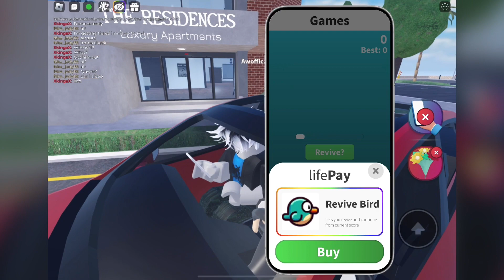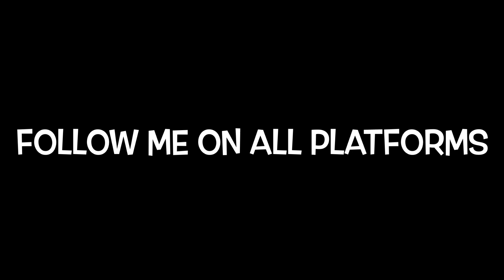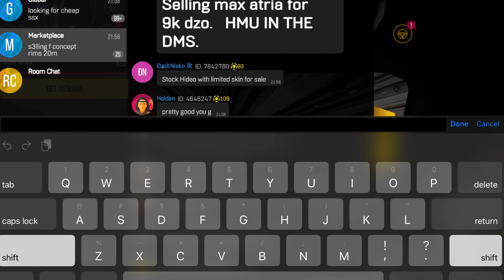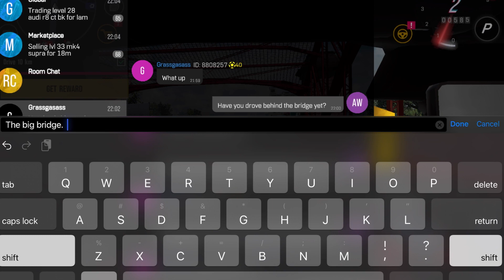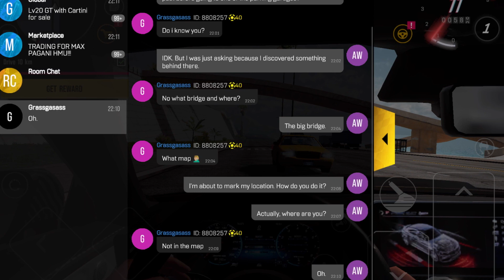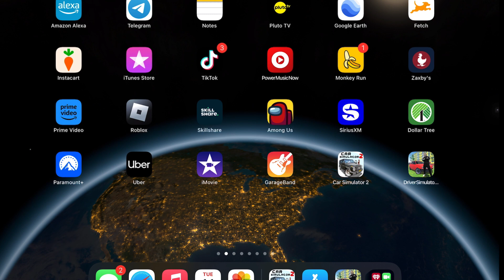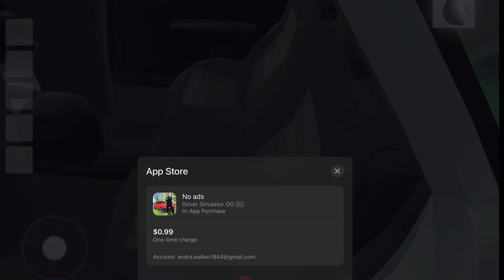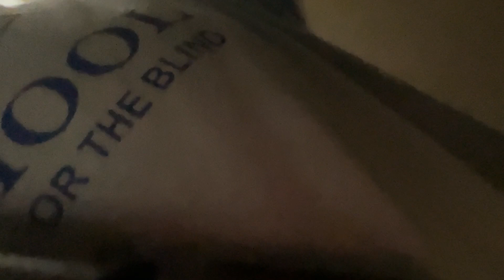Playing Drive Zone and introducing a two new games ￼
I just realize that I’m not linking any of my social medias in my descriptions, so here is a link of one of my Instagram.